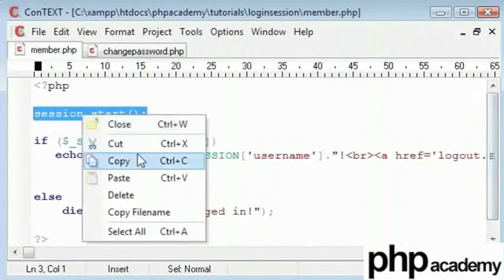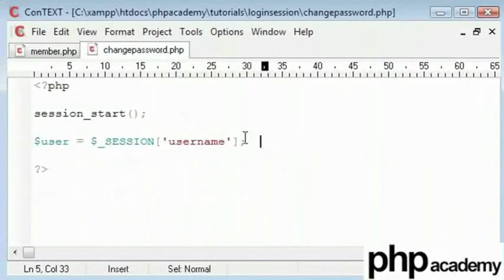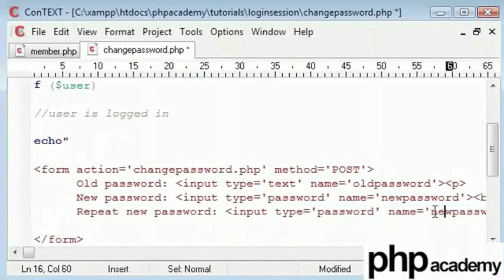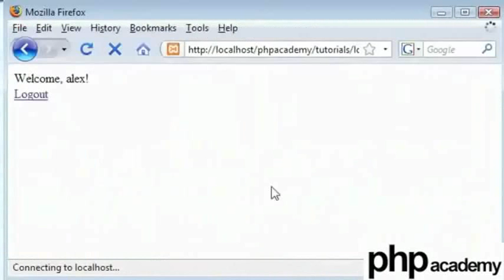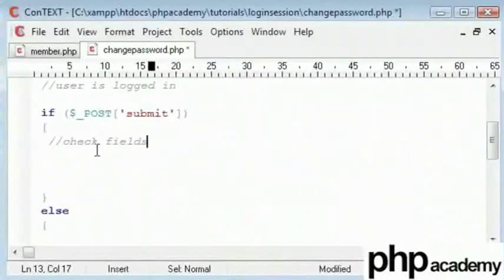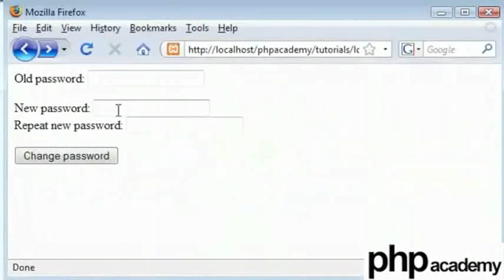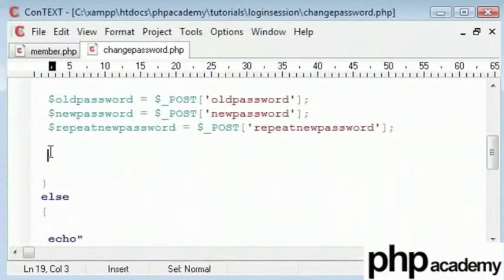User Password Change Part 1 - Tamil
User Password Change Part 1

We learn to obtain old existing password and new password from the user.
start_session() - Hold information from previous pages to session page.
$variable_name=$_SESSION['value'] - to retrieve value containing in PHP variable.